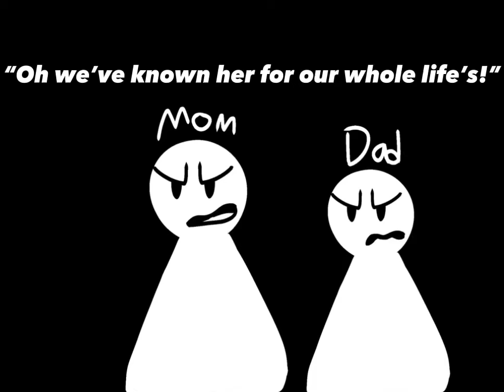“Please we’ve known her for our whole life’s!” || Slay